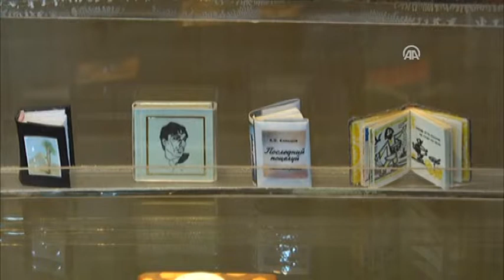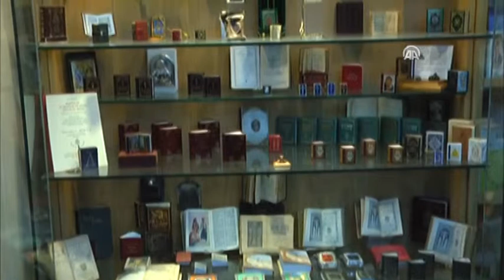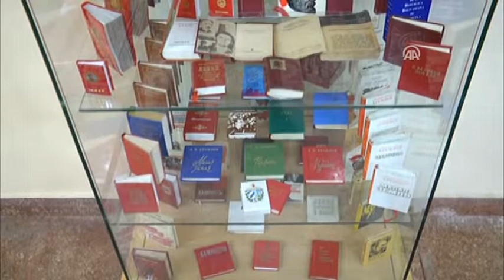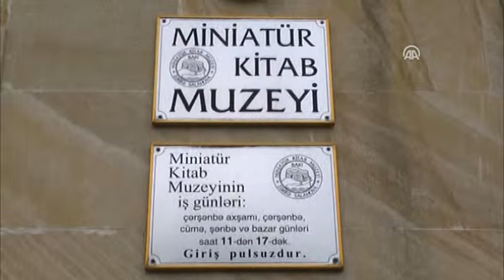En küçük kitapların en büyük koleksiyonu Guinness'te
Azerbaycan'da bulunan dünyanın ilk ve tek minyatür kitap müzesi, Guinness Rekorlar Kitabı'na girdi.